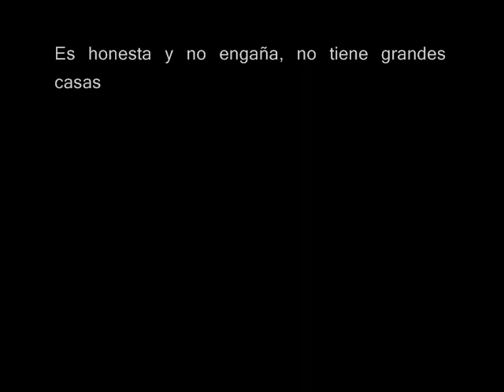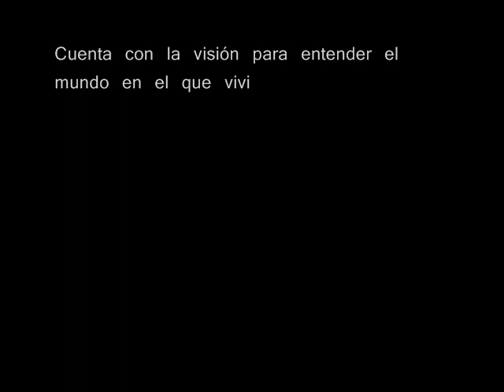Elisa Carrió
Elisa Carrió, presentación canal de youtube de la Coalición Cívica.